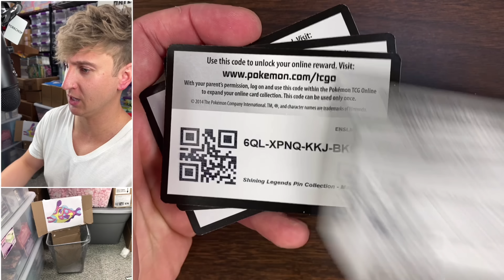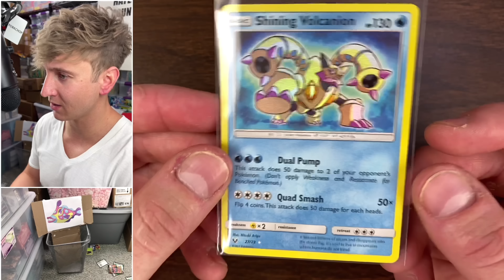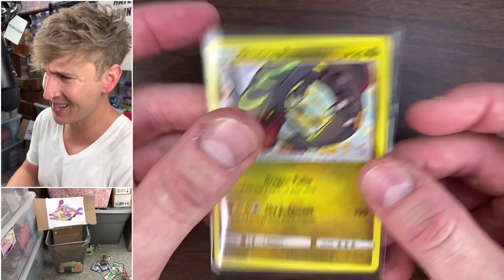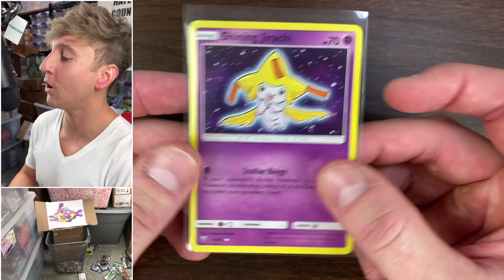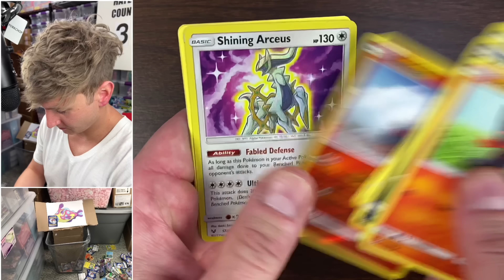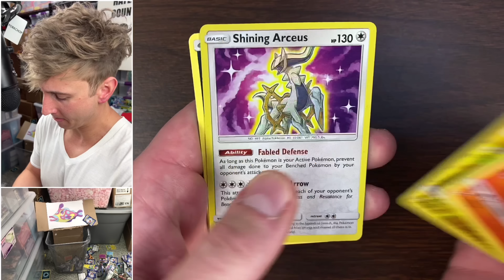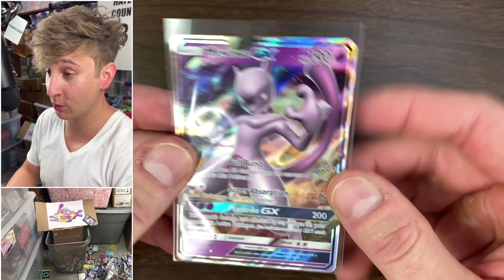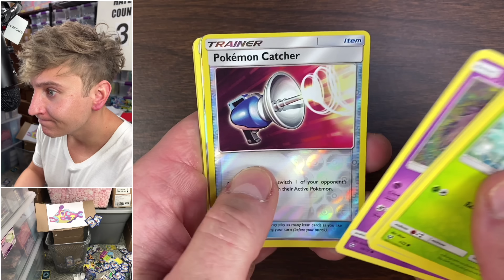My Biggest Shining Legends Pokemon Card Opening...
Pokemon cards opening of Marshadow Shining Legends pin collection boxes